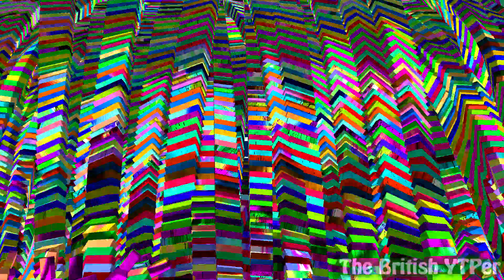[YTP TENNIS] Maro's space ticket has expired. EXPIRE DATE: 31-7-2020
Round 8/10 vs J Cooley